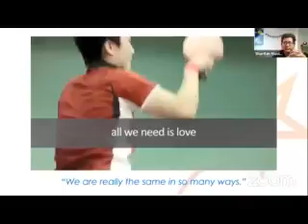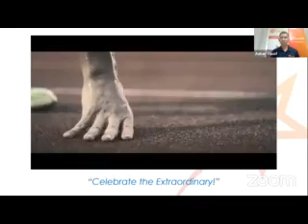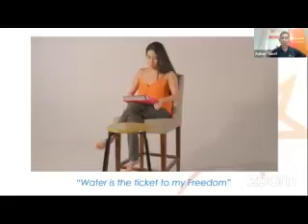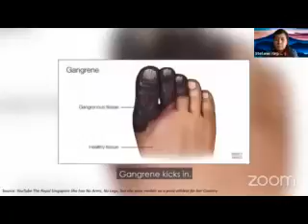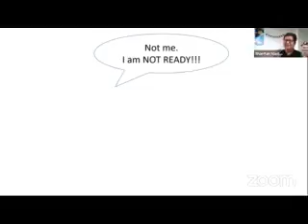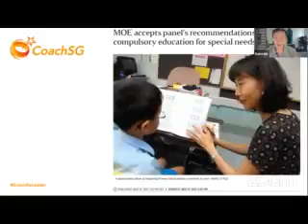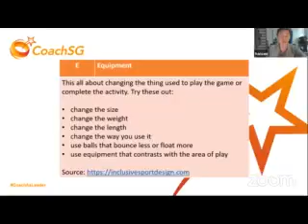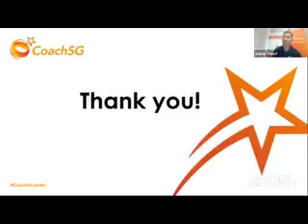CoachSG e-Workshop: Motivational Monday - Putting Ability Before Disabillity